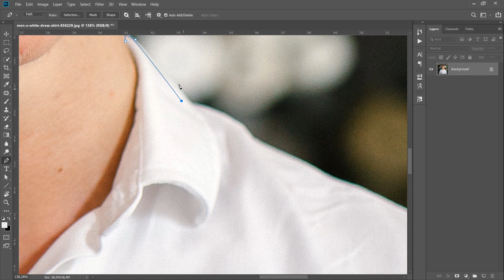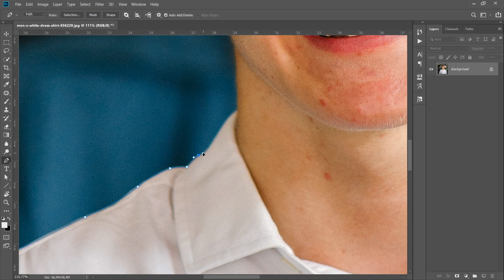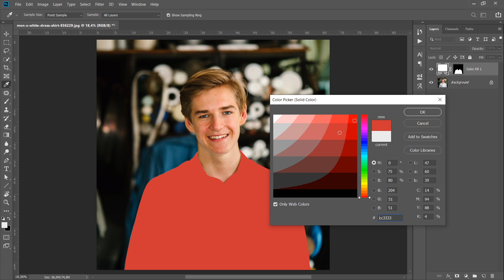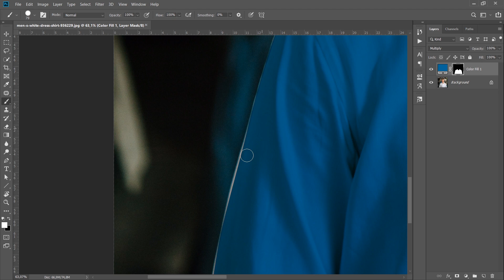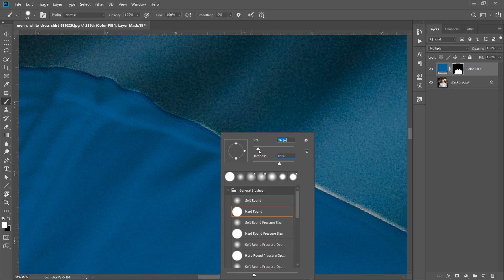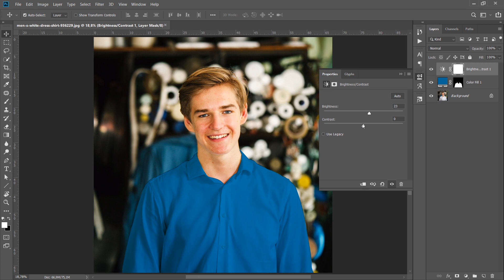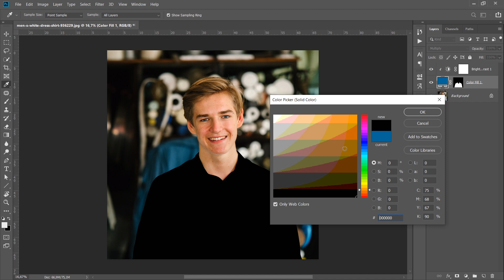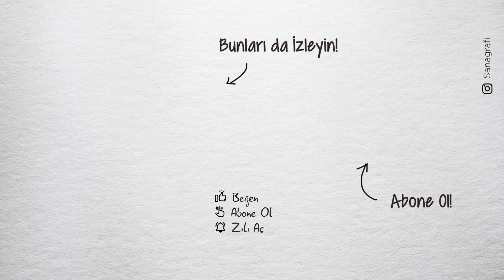BEYAZ RENGİ BAŞKA BİR RENKLE DEĞİŞTİRME - Siyah Dahil! Adobe Photoshop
Photoshop'ta beyaz renkli alanlar başka bir renkle nasıl değiştirilir? Normalde renkli alanlar Hue/Saturation ile değişebiliyorlar. Ancak beyaz renge bu teknik işlemiyor. Şimdi gösterdiğim teknikle beyaz rengi siyaha bile çevirebileceksiniz.